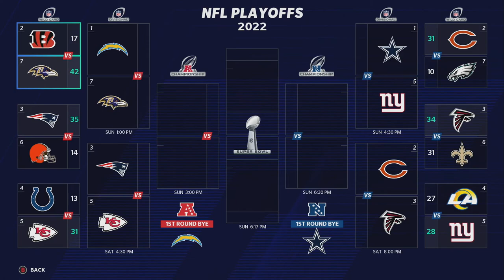We signed 2 NEW PLAYERS for the Divisional Round! | Madden 21 Los Angeles Chargers Franchise